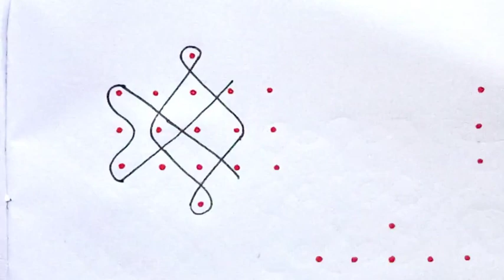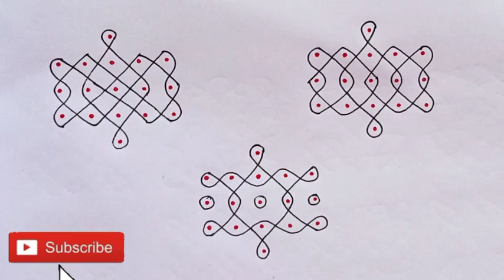5×3×1 dot Sikku/neli/kambi kolam designs. Easy Dot kolam/ Easy rangoli /Easy muggulu/Daily use kolam